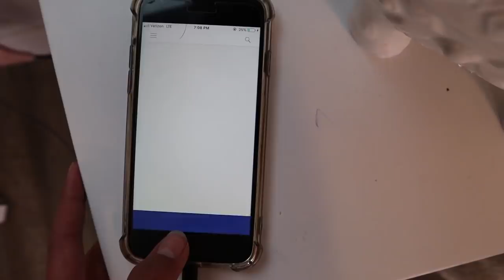How GiRLS get READY for SUMMER!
Summer is here! And these are a few ways that I like to get ready for the perfect summer!

**musical.ly**  @klaileaj